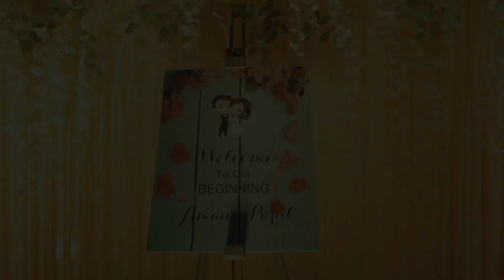Aman Parul ROKA CEREMONY